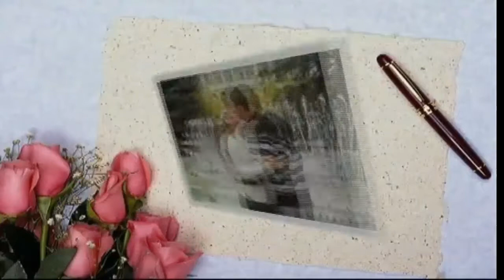Bugošová, svadba šašeny 1